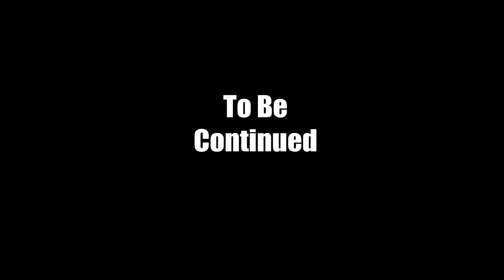Minecraft HUNGER GAMES: Episode 2: Schezlafufflof!!!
Another 2 rounds, Greg, Cooldude and Cheezy fight for survival. But one word could kill them all. Yeah, the title one DUMMY!! Acually just see for ur self!

Which of the three should I focus on the most? Terraria, Hunger Games or Gmod Games. Chat in the comments what you want!